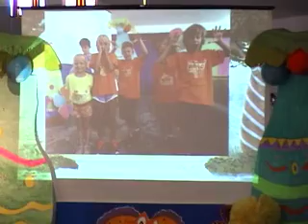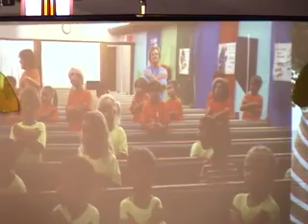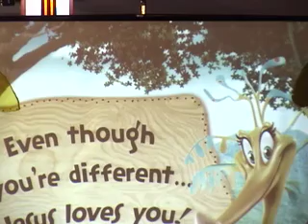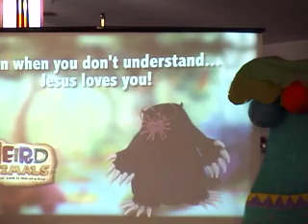VBS DAY 3 NPCUCC